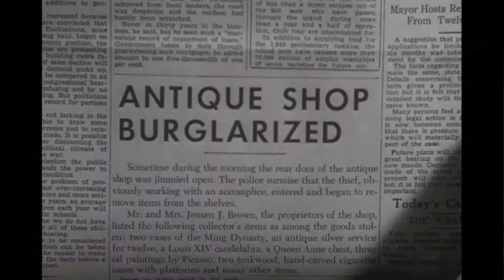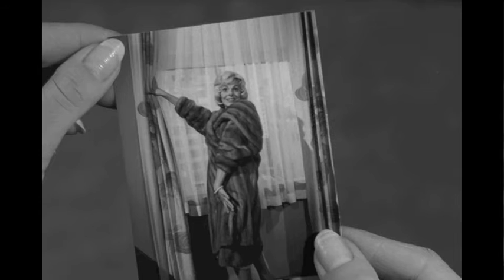In The Zone - Episode 2.10 - A Most Unusual Camera (DISCUSSION)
In episode 2.10 of In The Zone, Zach and Rowan discuss "A Most Unusual Camera." Topics include dum-dum crooks, glass vs. ceramics, and Rowan's passable impersonations of Twilight Zone characters.

Rowan's Rating: 4.5
Zach's Rating: 4